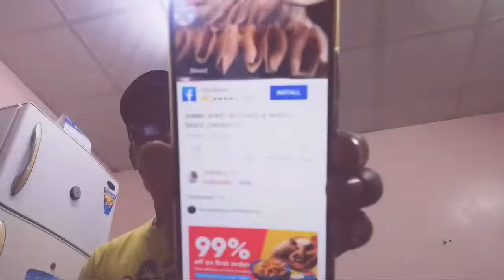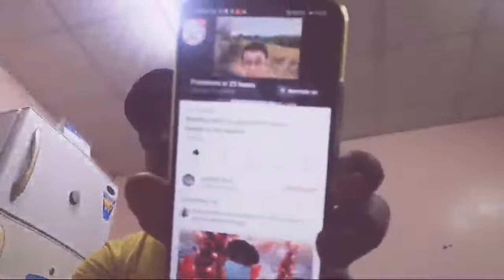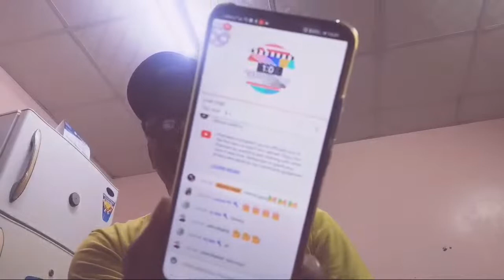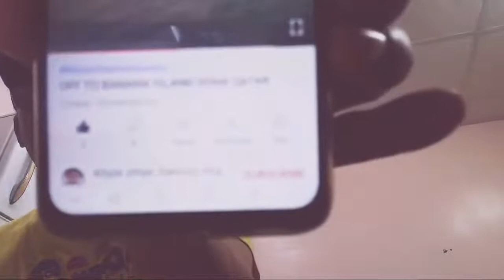When You Come By, I Stopping By To Reaching You Out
People nowadays go to youtube to search for something.
It is either they want to be entertained or to learn something like How-To's and DIYs.

My channel showcases topics involving AUTOMOTIVE. This channel will help you LEARN some basic knowledge about cars on how to fix them, what you can do about it, and how you can easily apply what you learn and fix your own car.

I will explain them as simple as I can using minimal jargon and translating them into layman's terms.